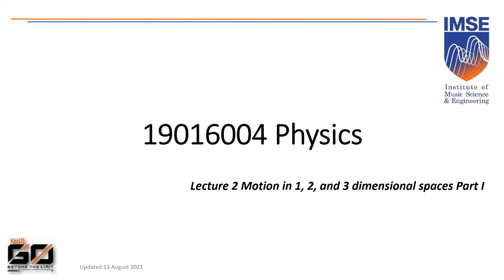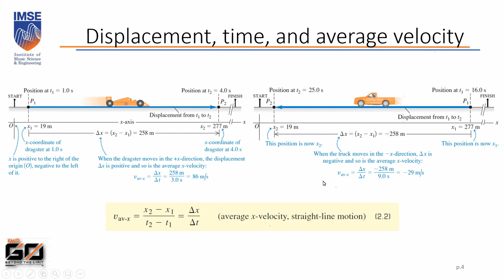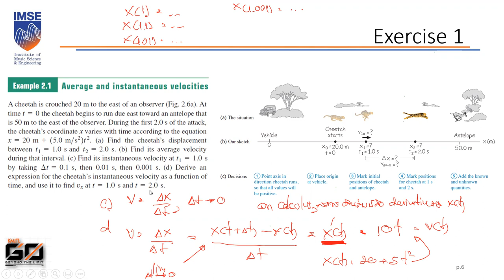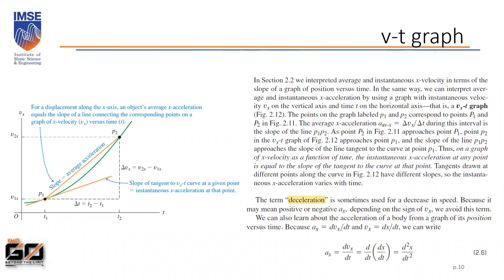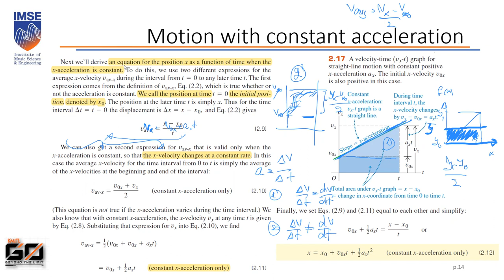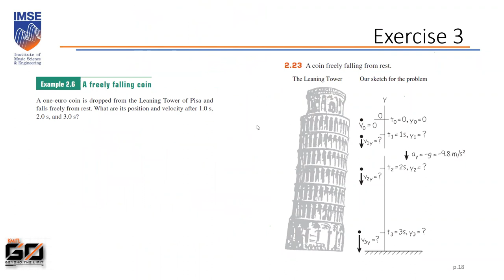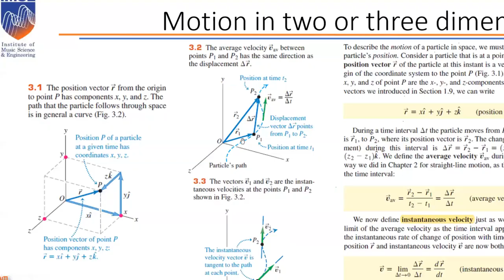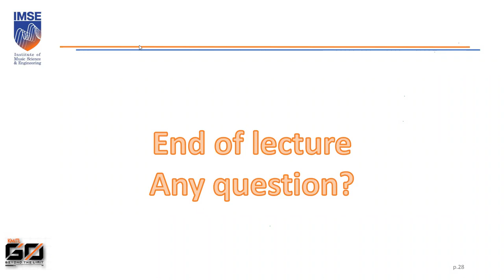Lecture 2 Motion in 1, 2, and 3 dimensional spaces Part I